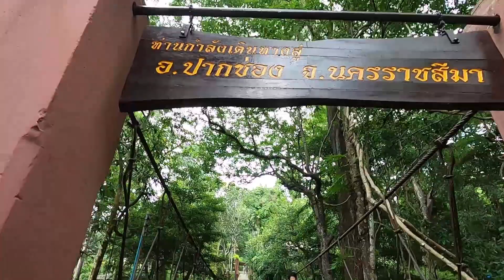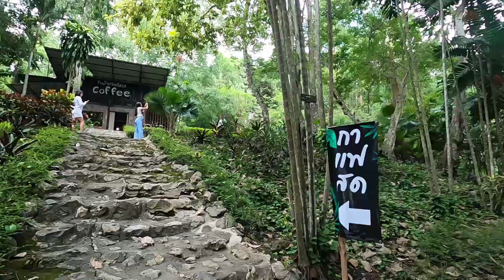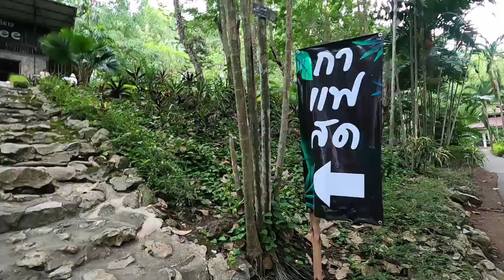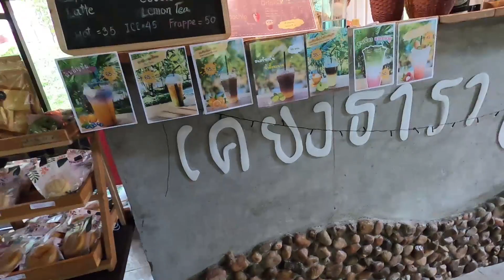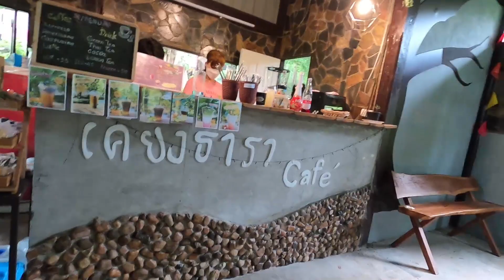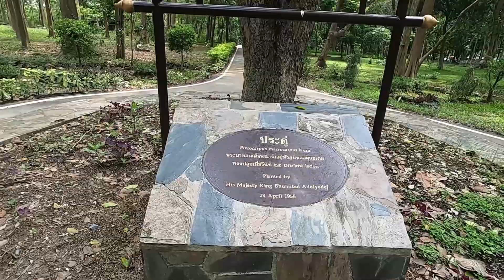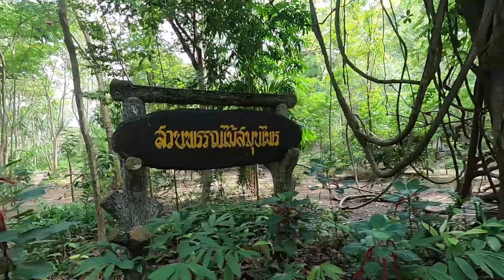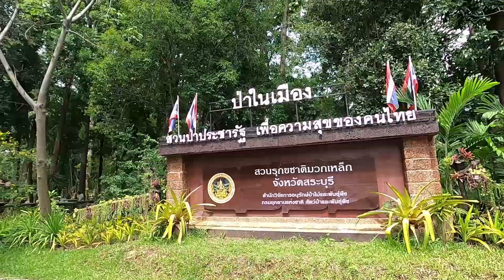พักปั่นEp.2 น้ำตกมวกเหล็ก